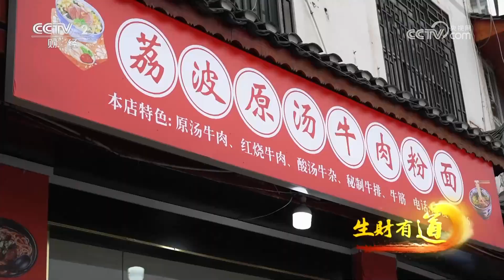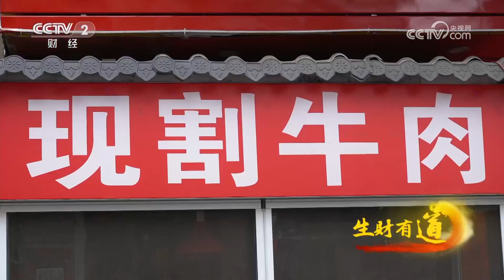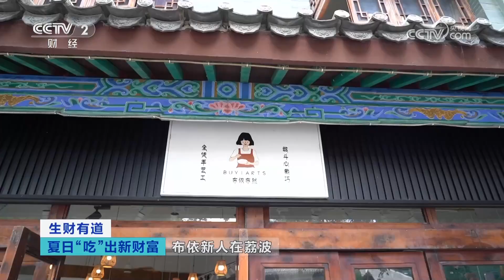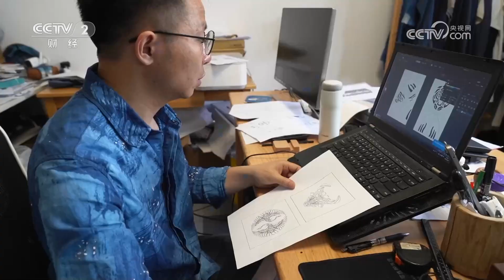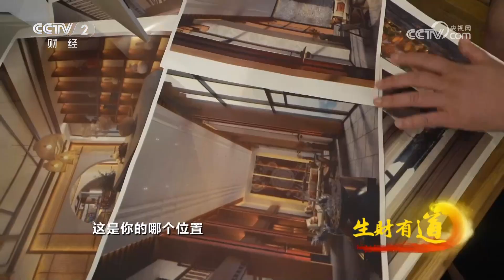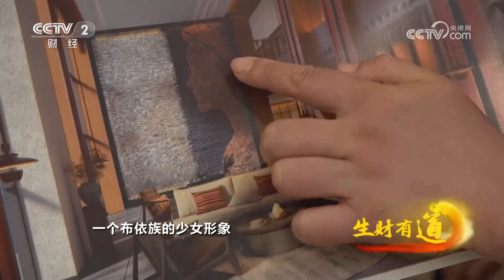《生财有道》 20230703 夏日“吃”出新财富：布依新人在荔波| 财经风云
本期节目主要内容：  现切牛肉粉，一个“鲜”字拓市场；创意+技艺，指尖经济有作为；我的民宿梦，不谋眼前谋长远。夏日到荔波，品新布依人的创富“味道”。（《生财有道》 20230703 夏日“吃”出新财富：布依新人在荔波）